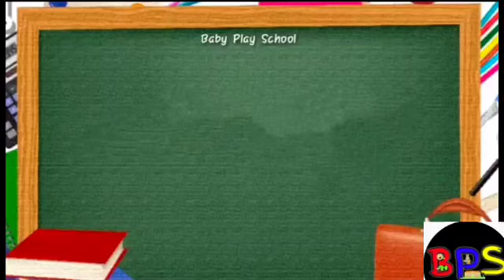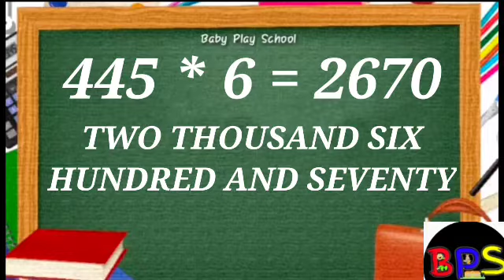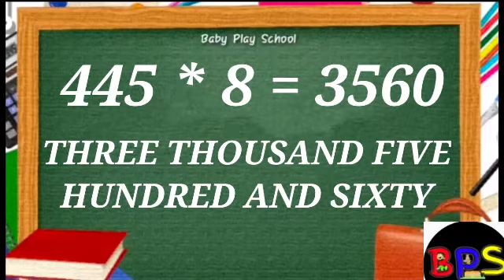445 पहाड़ा |Tables of 445| BabyPlayschool|445 का पहाड़ा|nau sau ka pahada| तीन सौ का पहाड़ा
445 पहाड़ा |Tables of 445| BabyPlayschool|445 का पहाड़ा | 445|nau sau ka pahada| तीन सौ का पहाड़ा